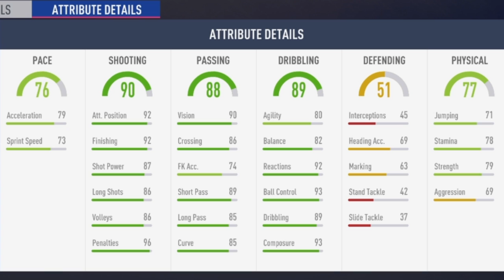POTM KRUSE REVIEW !!